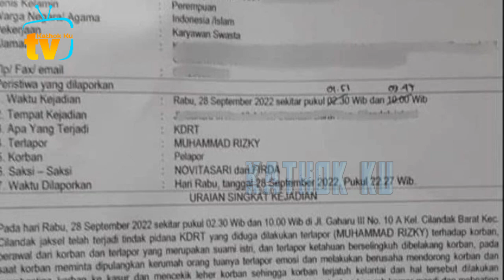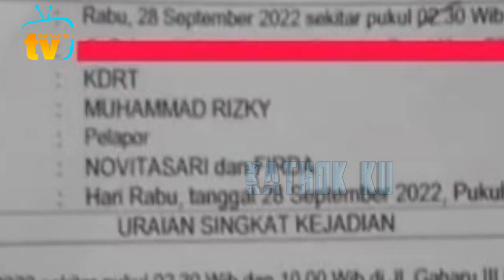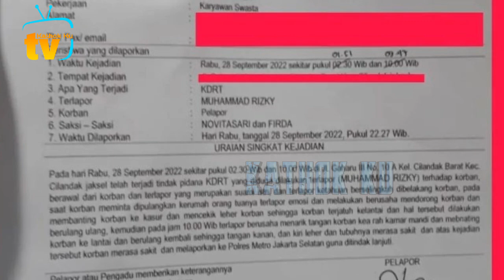NAiF❗️KEL Billar, Angkat Bicara SOAL KDRT Lesti oleh Billar❓️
Jangan Lupa: _
Thankz!!..